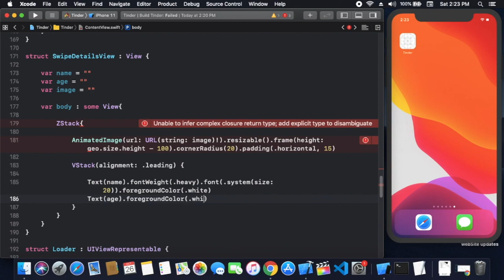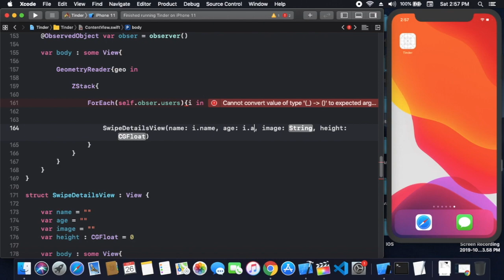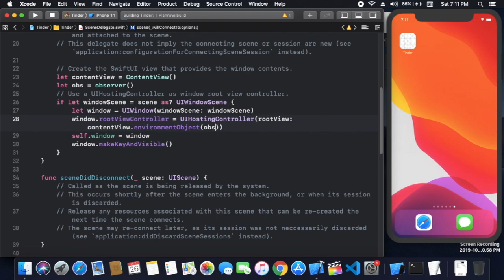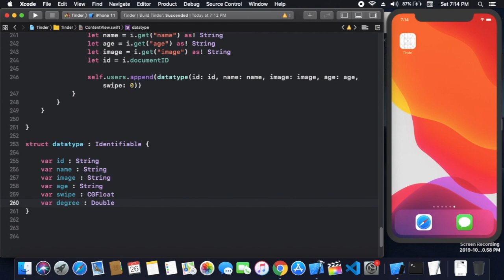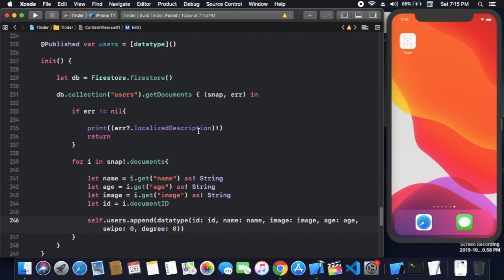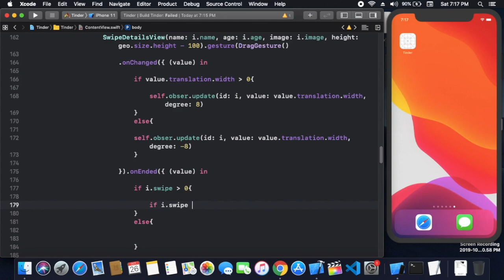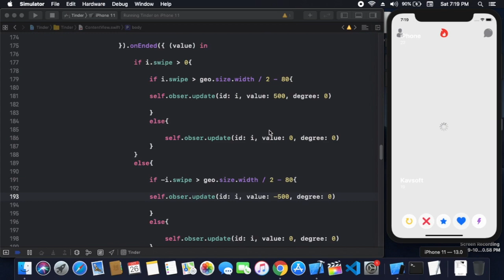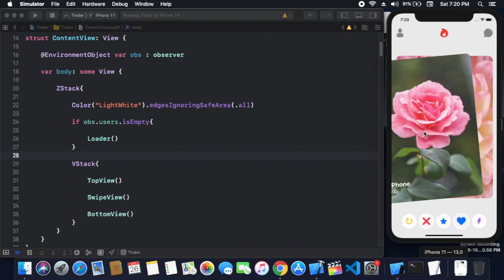Tinder Using Firebase With SwiftUI - Part 3 - Tinder Swipe In SwiftUI - Tinder Design In SwiftUI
In this video i'm going to create Tinder Using Firebase With SwiftUI.Tinder Using Firebase + SwiftUI + Xcode 11

My macOS Version is 10.14.6

Source Code

For More